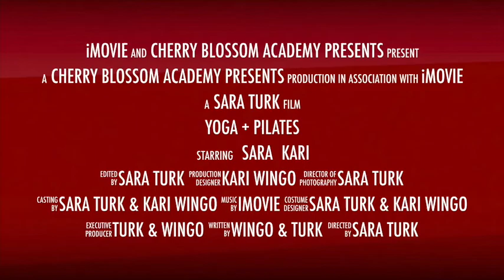Teacher's Tutelage Trailer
Join Kari Wingo and Sara Turk as they guide you in the practices of Pilates and Yoga, to deepen your teachings and/or strengthen your knowledge to serve as your own teacher when you can't make it to class.

Details and registration for the full course is coming soon...